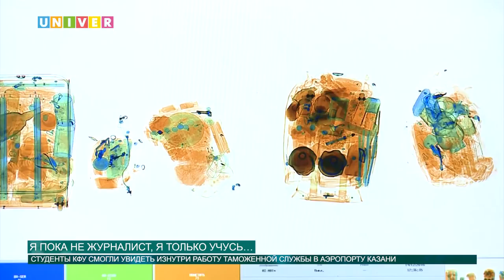Я пока не журналист, я только учусь…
А вы знаете, что происходит с багажом в аэропорту? Какой путь проходит чемодан от регистрации до получения по месту прибытия? А вот студенты Высшей школы журналистики и медиакоммуникацийКФУ смогли увидеть изнутри работу таможенной службы в аэропорту Казань. О том, как это было, расскажет Анна Глазунова.